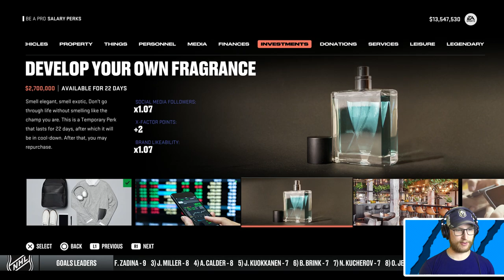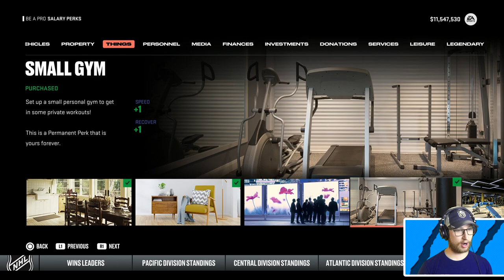Backs against the wall.. (NHL 23 Goalie BAP #42)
We are matched up against the St. Louis Blues in round 1 of the Stanley Cup playoffs, and we need to win to stay afloat. 👍